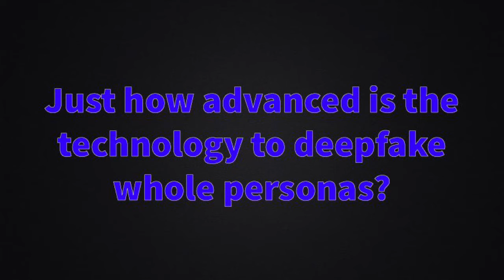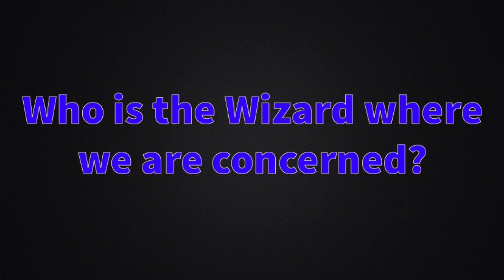Uncle Joe and the wicked glitch of the west